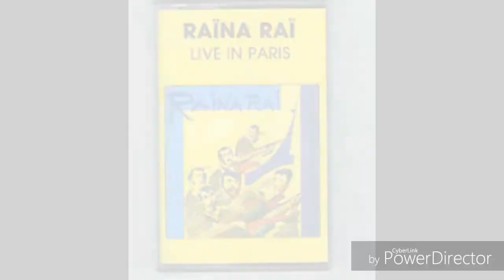Raina Rai - Mektoub (Version Revue) - Cover مكتوب عزف موسيقى - راينا راي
Arranged By : Youssef
2018